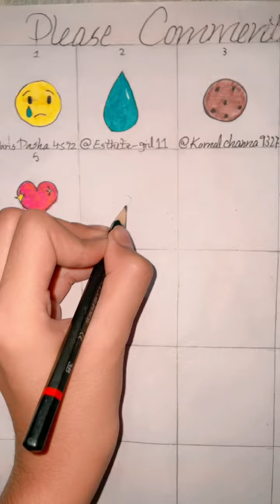Please comment your favourite emoji#shorts#drawing#viral#diy#coloring#artworld#emoji